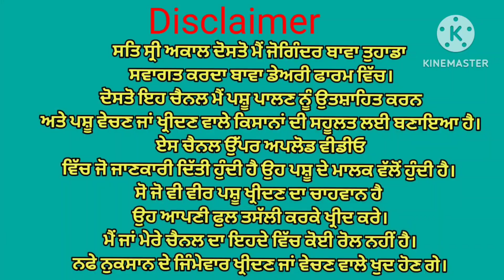ਚੰਗੀਆਂ ਗਾਵਾਂ ਵਿਕਾਉ👌 Bawa dairy farm